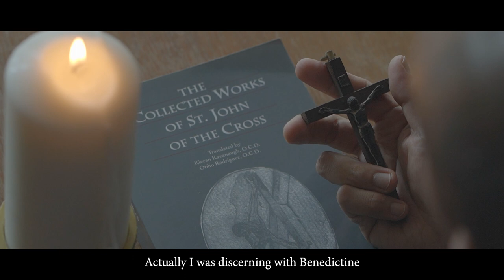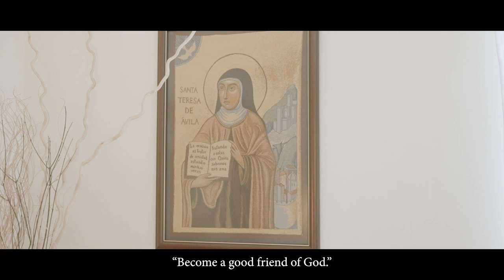A Carmelite Vocation: Friendship with God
This Sunday, 3 young men will make their solemn profession of vows, committing themselves to a deep friendship with God as Carmelite Friars. Watch their inspiring Carmelite story and as a community of faith, keep them in prayer as they commit to this journey.

Join us in the Holy Mass with Solemn Profession of Vows
19/3/23, 6pm
Church of Saints Peter and Paul